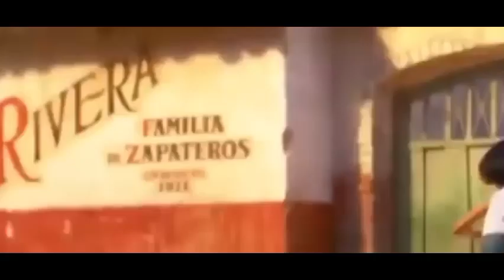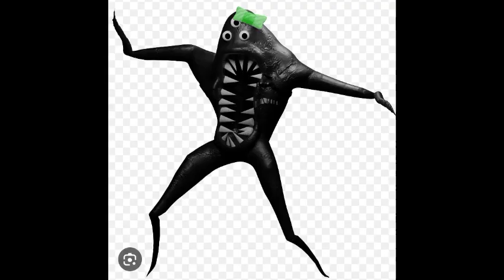Coco (mi versión) parte 23 se acaba de tiempo de oldivar a huggy 💔😨💖💙